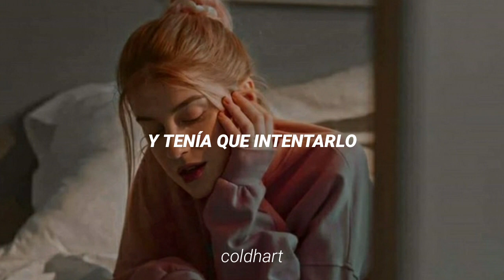No Pasa Nada; Samantha // letra.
Canción: No Pasa Nada.
Artista: Samantha Gilabert.